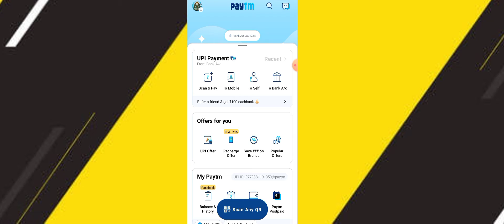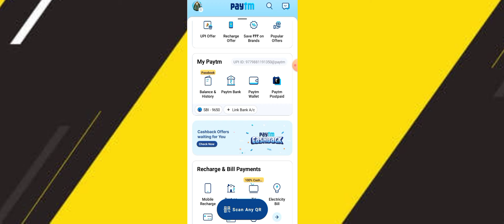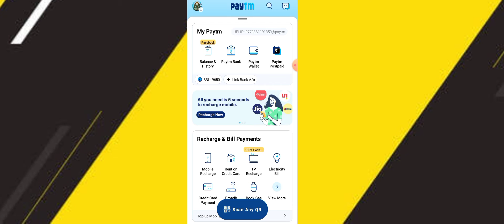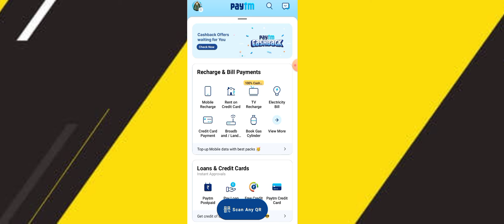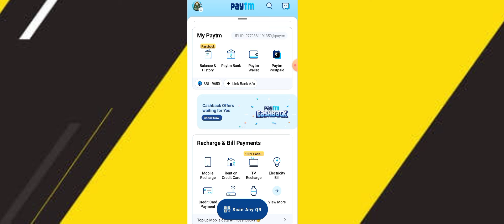New 2022 Paytm Loot offer refer and earn ₹100 Paytm cash per refer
New Paytm earning app
Payment earning app new 2022
PAYTM refer and earn money not received problem
Paytm cashback offers new 2022
Paytm Loot offer new 2022
Paytm cashback app new 2022
Paytm earning app new 2022
Paytm new app
100 per refer app
Paytm 100 per refer app new 2022
Paytm
Cashback
Refer and earn
Refer earn Paytm
Paytm no kyc
Paytm earn money without kyc
Paytm earn money new 2022
New 2022 earning app trick